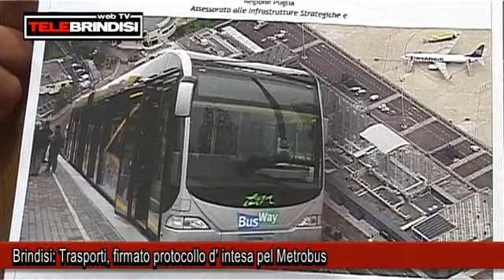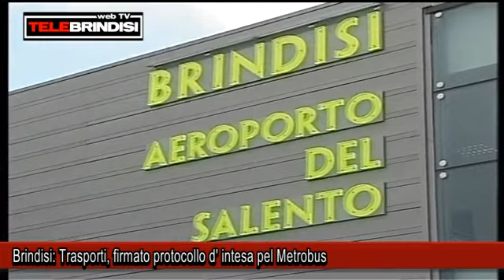Brindisi Trasporti, firmato protocollo d' intesa pel Metrobus